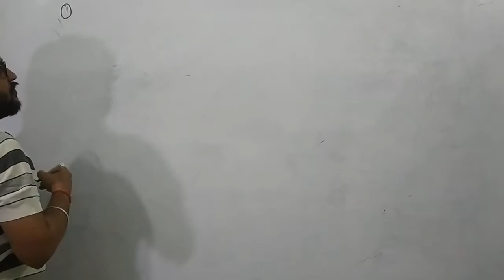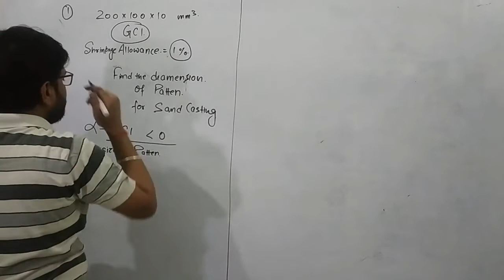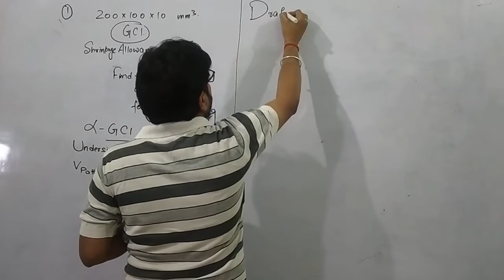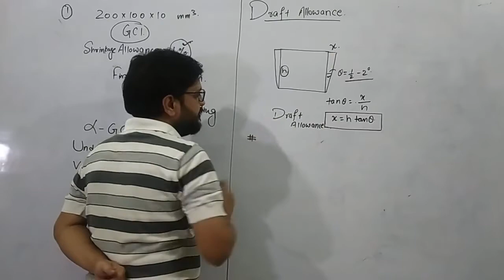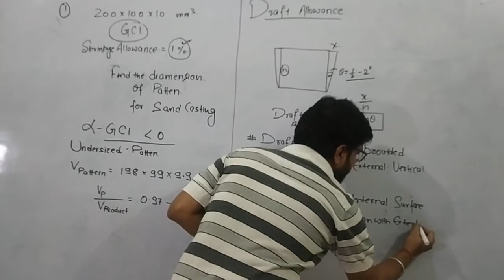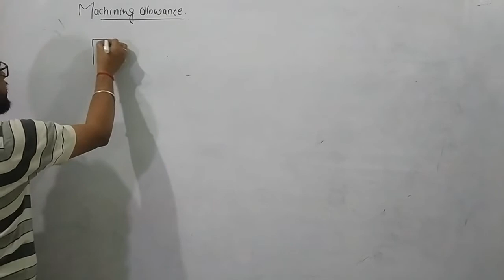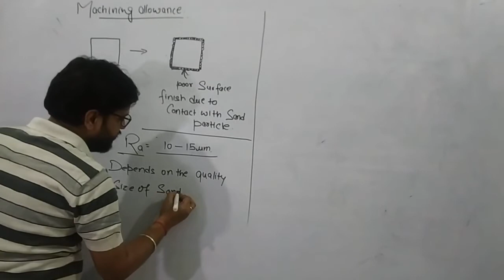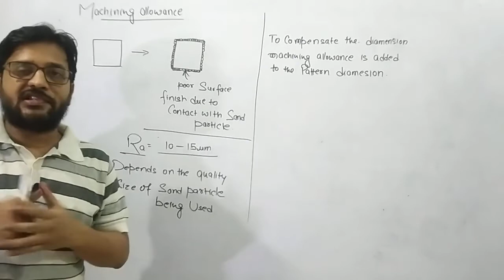MechanicalEngineering l Manufacturing Technology l Casting l Pattern Allowances l Lecture 5.1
Introduction to the Manufacturing Technology of Casting (Foundry)

Steps involved in process of Casting

Pattern making
Introduction to the Allowances & it's need

Machining Allowance, Distortion Allowance